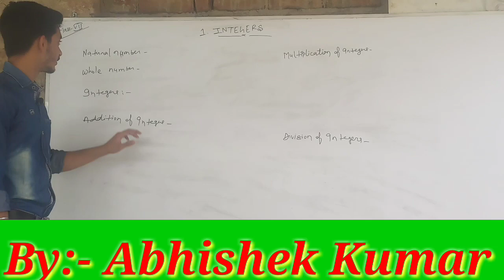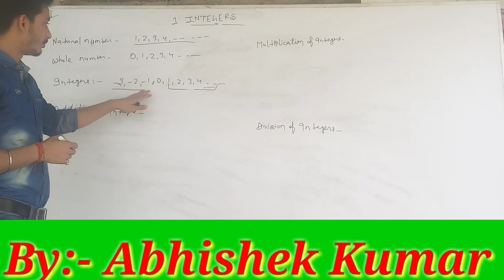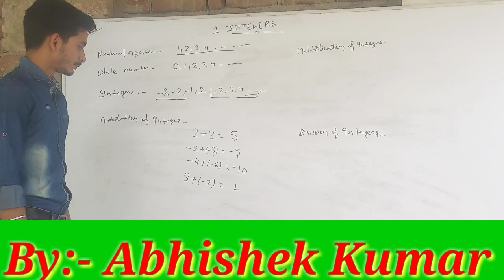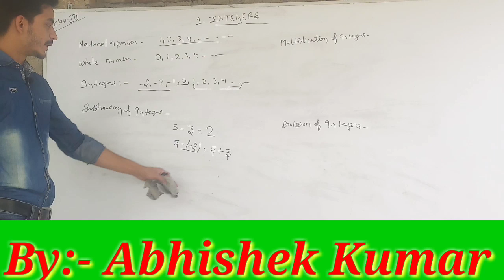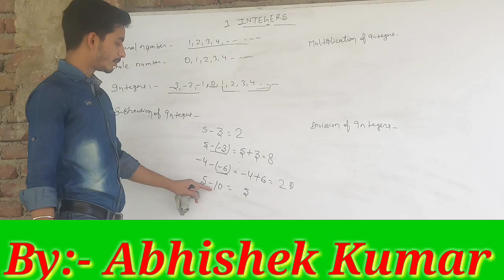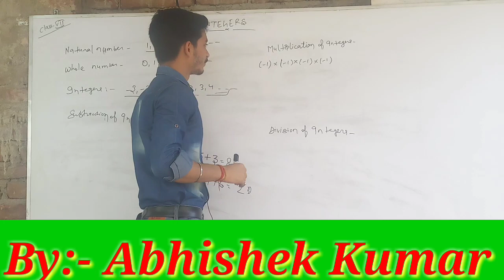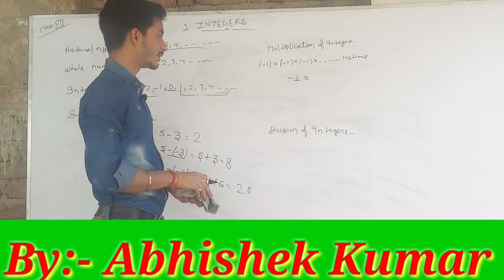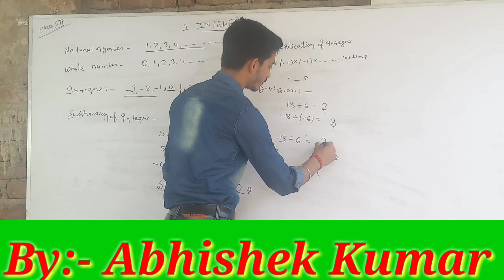Integers for Class 7th by Abhishek Kumar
Integers Explanation by Abhishek Kumar